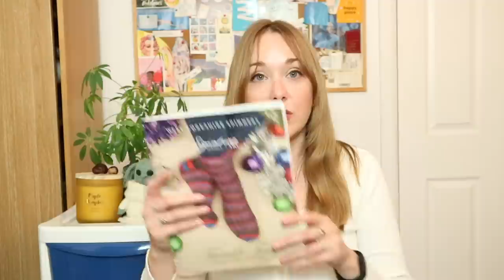Tea & Possibilities | Episode 91 | The Sock Life Chose Me [CC]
Episode 91 of the Tea & Possibilities podcast, recorded Friday 8th October 2021.

I’m back! At long last… wow, that was a while. What did I miss?

Instagram: @Hippy_Nikki (currently on a hiatus!)
Ravelry: NikkiHippy

Today’s Tea: The dregs of my Earl Grey from earlier

Projects mentioned (these are all links to my Ravelry project page)

Books/TV/Films Mentioned:
White Haven Witches
White Haven Hunters
The Ex Hex
How to Read a Dress: A Guide to Changing Fashion from the 16th to the 21st Century